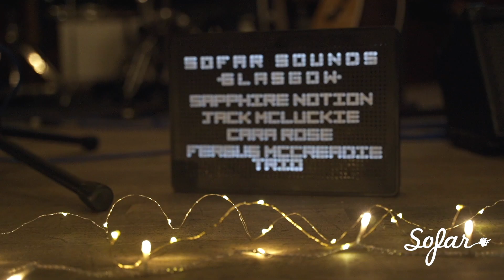The Fergus McCreadie Trio - Jig | Sofar Glasgow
The Fergus McCreadie Trio performing "Jig" at Sofar Glasgow on November 20, 2019.

Artist: The Fergus McCreadie Trio